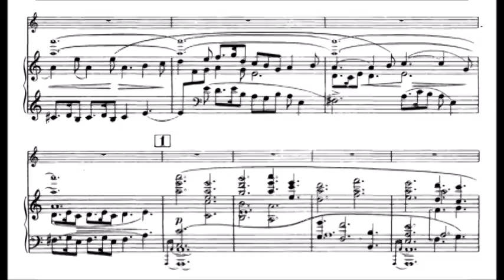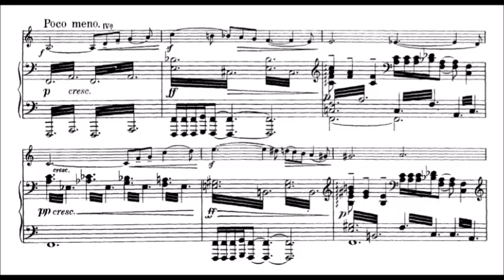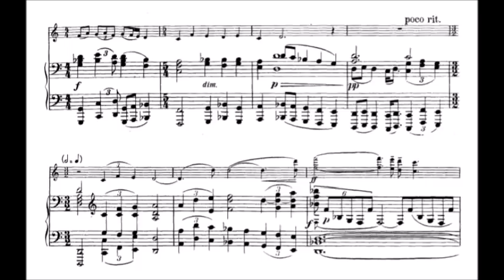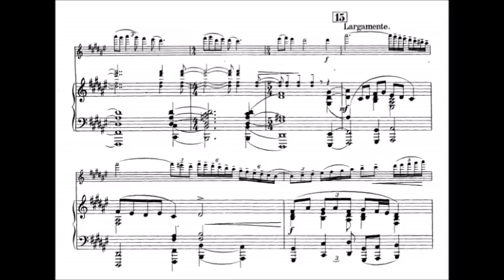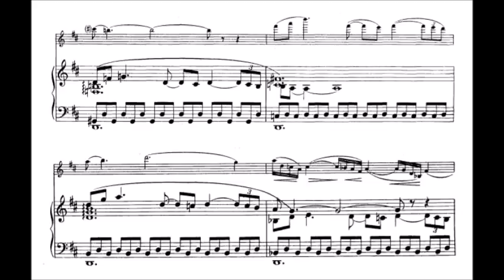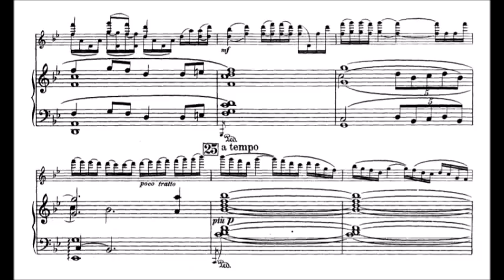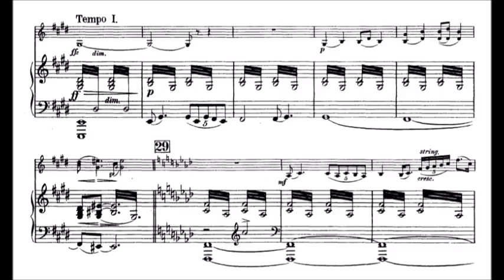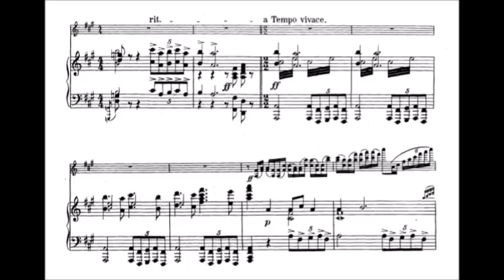Ottorino Respighi - Concerto gregoriano for violin and orchestra (audio + sheet music)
Ottorino Respighi (1879–1936) is generally regarded as the composer of the “Generazione dell’ottanta“, that is, one of those artists born in around 1880 who sought new perspectives, not least for Italian instrumental music. This is because the 19th century had been very strongly characterised by opera; indeed, only a few people, such as Respighi’s composition teacher Giuseppe Martucci, had managed to come up with anything at all to counter the long predominant bel canto. Ottorino Respighi – unlike his contemporaries Alfredo Casella and Gian Francesco Malipiero, whose works were promptly hailed for their artistic value – tended to provoke a degree of incomprehension among his critics. His easily accessible musical language was considered suspicious by many a champion of the avant-garde. It is only today, from the perspective of postmodernism – which made a principle out of the techniques of quotation and stylistic assimilation used by Respighi – that people may have finally come to understand the originality of this Italian composer. The unique sound of Respighi’s music is a mixture of the most diverse elements: the French Impressionism of Debussy, the artful orchestration of Respighi’s one-time teacher Nikolai Rimsky-Korsakov, the tonal language typical of Richard Strauss, and even elements taken from folklore and neoclassicism. To a large degree, Respighi based his own creations on the music of earlier centuries, whether through arrangements of works by Baroque masters, or in “free” compositions. Respighi’s wife Elsa’s suggestion that he focus on Gregorian chant had a lasting impact. Elsa, a singer and a former composition student of Respighi, even functioned as his teacher: “Like an addiction, we were struck by Gregorian chant. There was no day he did not ask me to sing some passages from the Roman Gradual. It is quite clear that Gregorian chant exerted a very powerful influence on the master’s art; elements of it can be found in almost all the works he composed after 1920.”

The fact that these purist melodies, combined with the system of old church modes, so fascinated Respighi can to some extent be explained by the fact that they represented the greatest possible contrast to the overheated, chromatically refined harmonies of the Verists and post-Wagnerians. Escaping into atonality was never an option for Respighi; it was in the archaic, austere character of Gregorian chant that he recognized innovative potential. Respighi very happily integrated his newfound knowledge into a violin concerto, the Concerto Gregoriano – after all, he had worked as a violinist at the Teatro Comunale in Bologna and also as a viola player at the Saint Petersburg Opera. When he wrote the Concerto Gregoriano in 1921, Respighi already had a teaching post at the Conservatory in Rome, and had taken numerous trips abroad to disseminate his oeuvre. The world premiere of the new work was therefore performed in Rome in 1922 by the violinist Mario Corti and the conductor Bernardino Molinari. To Respighi’s regret, the response was only lukewarm; indeed, he waited in vain throughout his life for a performance that would do the piece justice.

The work is indeed a tightrope act for the soloist – a fact that should not be underestimated. The apparent simplicity of the Gregorian-inspired melodies on the one hand, together with the nevertheless complex musical content of the piece on the other, need to be perfectly and precisely balanced throughout. The first movement is characterized primarily by a pastoral-sounding theme and a repeated motif, and it also contains a highly virtuosic cadenza. A cantilena from the soloist, inspired by the Easter Sequence Victimae paschali laudes, ushers in the second movement (Andante espressivo e sostenuto) without a break. Respighi treats the thematic material in very different ways. Finally, accompanied by the celesta, the main theme wanders through ethereal realms – all the way to perfect transfiguration. The finale opens with a joyful Alleluia melody, also rooted in Gregorian chant. In the closing bars of the concerto the final statements from the violin are lent dramatic effect by a drum roll, before the Alleluia emerges once again triumphantly – in praise of God and the world.

(Performance by: Kurt Stiehler, accompanied by the Rundfunk-Sinfonieorchester Leipzig conducted by Ernest Borsamsky)